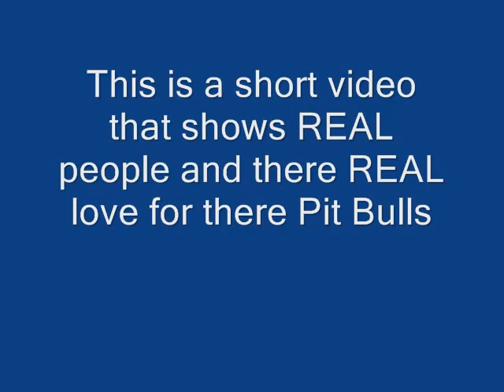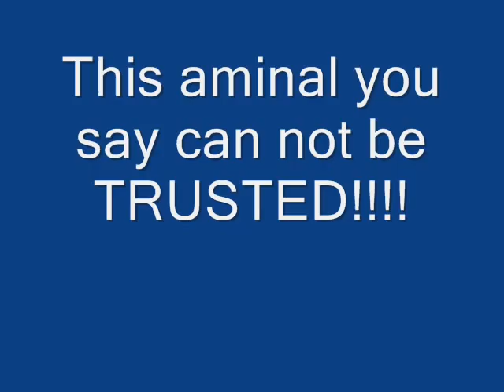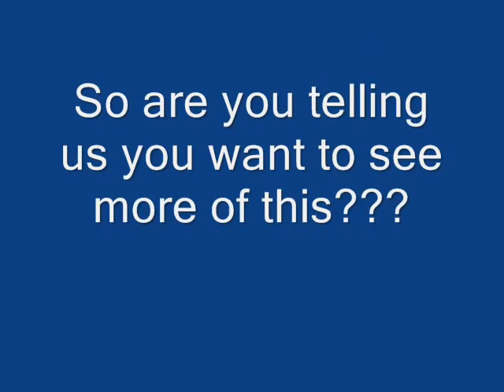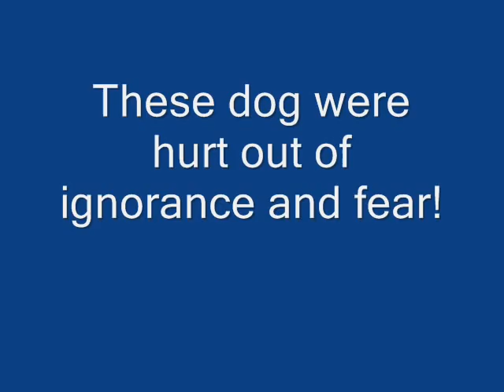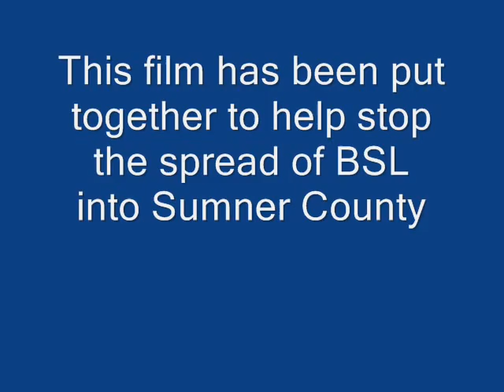A Pit Bull Tribute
help fight bsl i your area